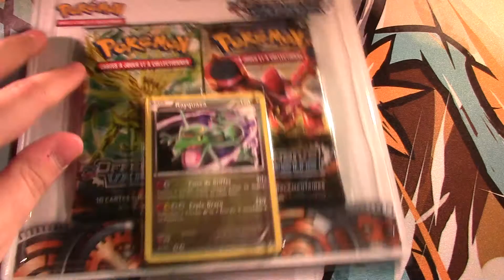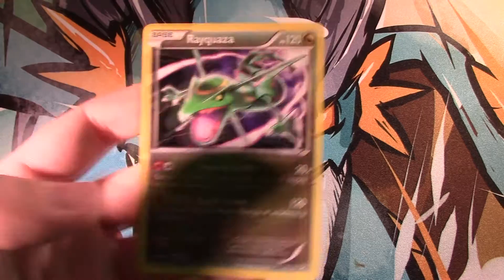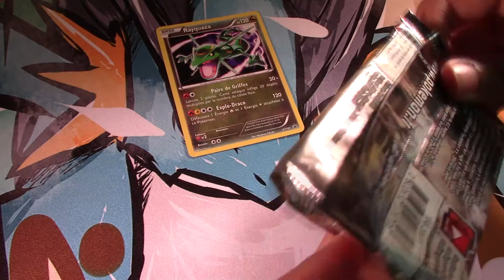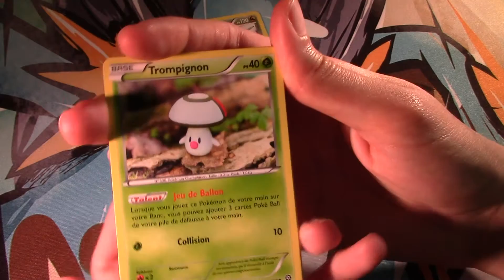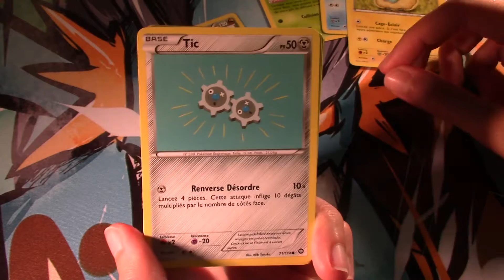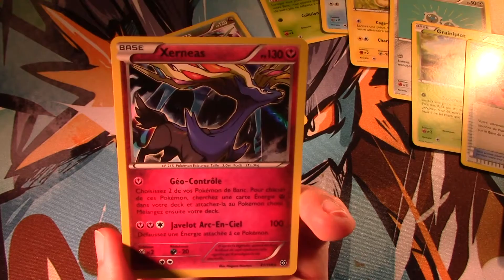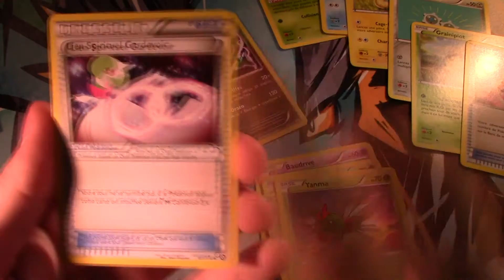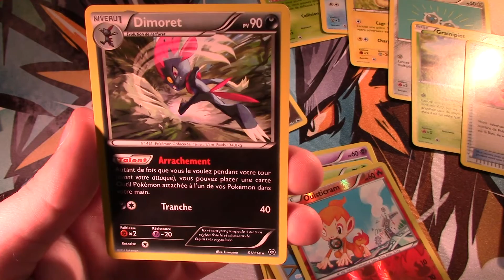Offensive Vapeur : Duo Pack Rayquaza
La nouvelle extension Pokémon Offensive Vapeur vient de sortir, et pour une fois, on est pas en retard sur la publication ! (ahem) On commence en douceur avec un des deux Duo Pack, le second arrivera tout de suite après.